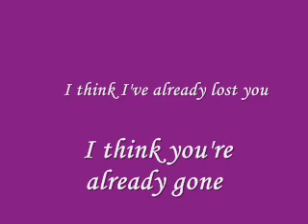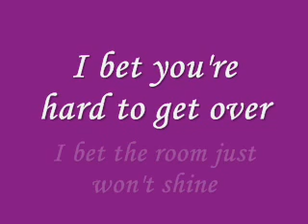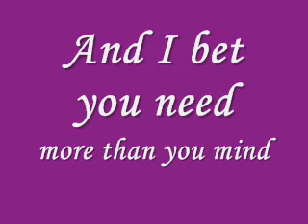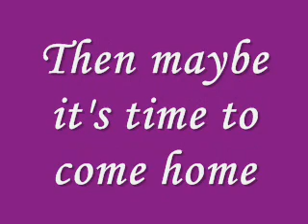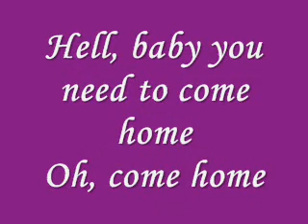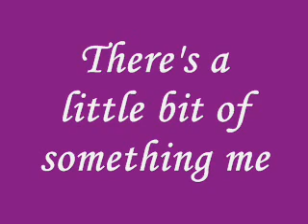"If You're Gone" -Lyrics - Matchbox 20